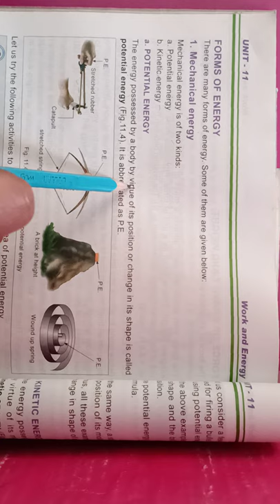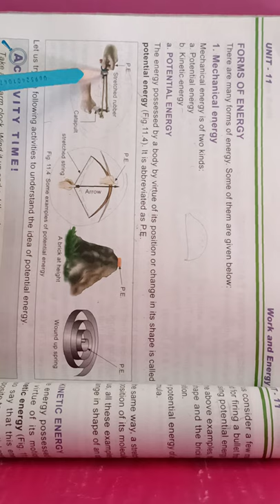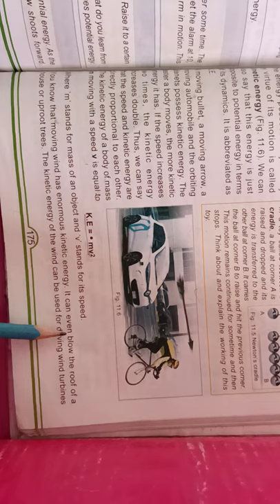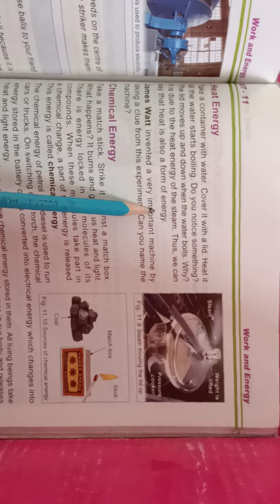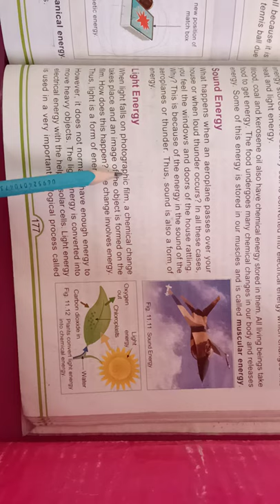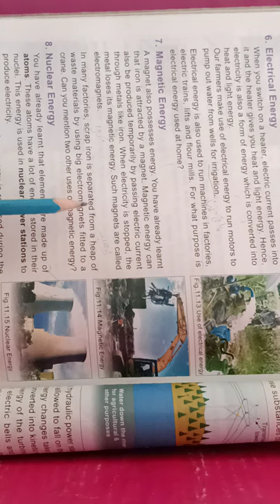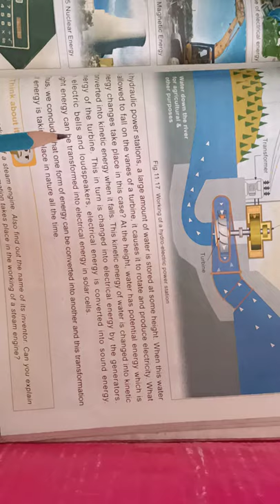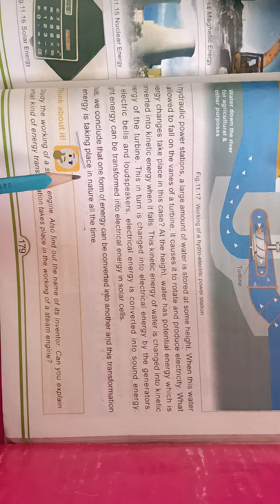Class 6 Subject Science Worksheet 3